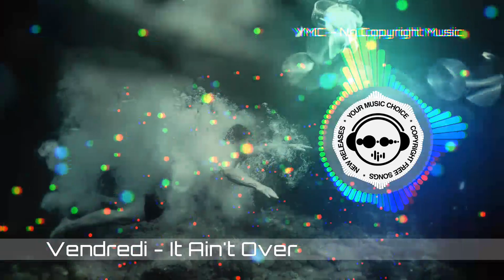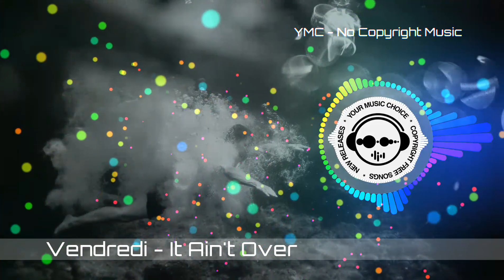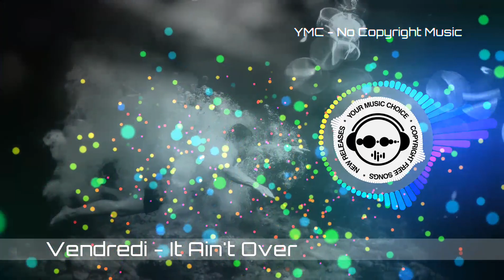Vendredi - It Ain't Over (feat. Sphere) [No Copyright Pop Music]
Your Music Choice - Free, NoCopyrightMusic for your YouTube content or Twitch Streams.

🎼 If you are an Artist and would like your song to be Promoted on our channel, please submit it through the form below:

⚠️If you are using this track, You Must include this in your description:
(make sure you fully copied the links as YouTube is shortening them)